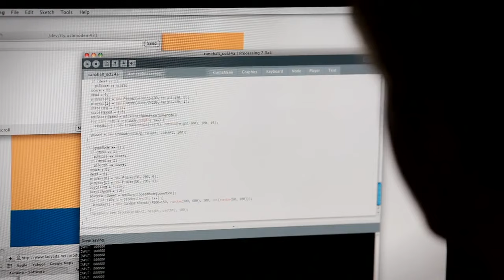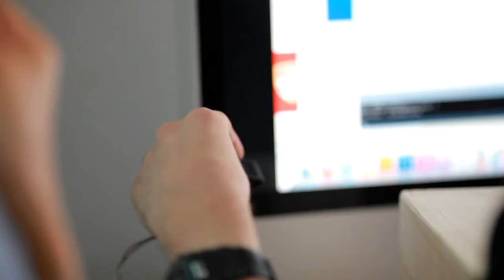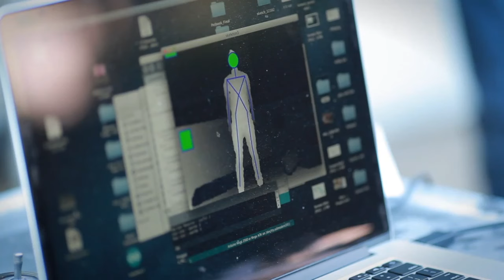Bachelor of Design Computing at the University of Sydney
Design Computing teaches you to bring ideas into reality. A whatever-it-takes, design-led approach engages you in creative problem solving. It's the approach industry leaders Apple and Google use to dream up new products, services and interactive experiences. This degree prepares you to join these leaders of industry or to start your own business.